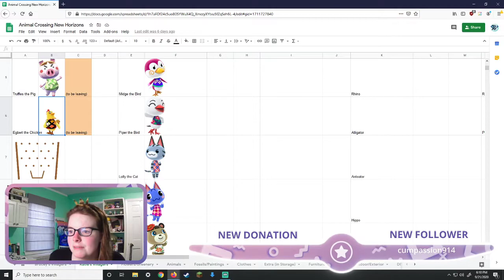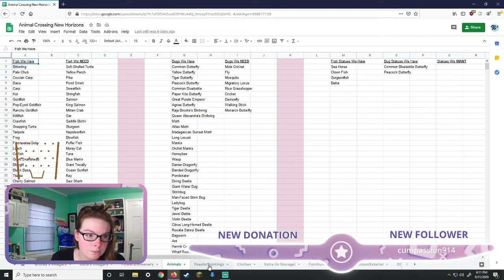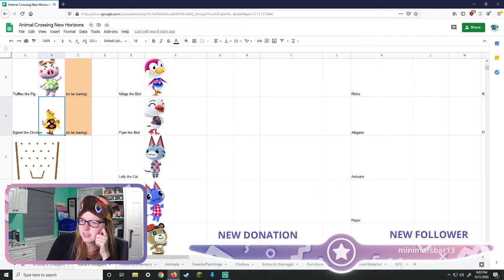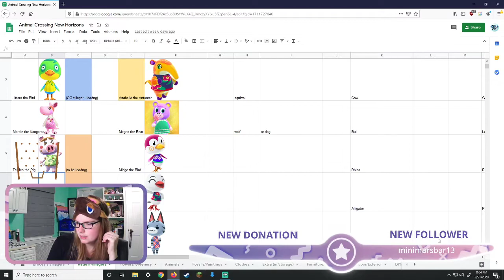Animal Crossing New Horizons - Island Update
it hasnt been that long since we last visited my island
BUT
i got three new villagers
can traverse more of my island
and got more collectibles and things for the catalog
aaaand now town hall will be made
so exciting more interesting stuff will be happening now
this is such a wholesome game and lots of fun
so i hope you dont mind me posting another animal crossing video
and i apologize for the shorter stream - went to play sea of thieves and i will make a compilation video of my sea of thieves adventuring
anywho
also consider following me there